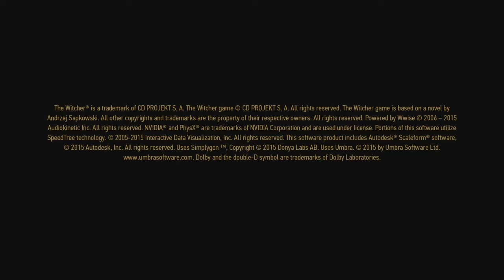The Witcher 3 - Prologue (Kaer Morhen) Gameplay-Walkthrough (720p HD) Playstation 4 (X3M Gaming)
Hello Guys,

This is my video of gameplay-walkthrough of The Witcher 3 - Wild Hunt. This game is one of the best game of this generation and it has amazing rpg system. As an single-player and RPG lover i gave it a try and i got amazed by the emotion this game has. The atmosphere in this game is so beautiful amazing. CD Projekt Red are amazing team of developers that are very passionate about their work. From gameplay, visual experience to music everything is top-notch and smells of middle age europe.

    This video series of gameplay contains some of my best gameplay and experience with this game. Despite having several bugs I enjoyed this game like nothing else. 1000+ hours for sure. This game hits hard just playing few years back. I platinumed this game, and I will always love to play it again as my first time.

Gameplay of The Multi-Platform Game :The Witcher 3 - Wild Hunt

Platform - Playstation 4 System

Version - 1.60

Gameplay recorded using PS4 default share feature.